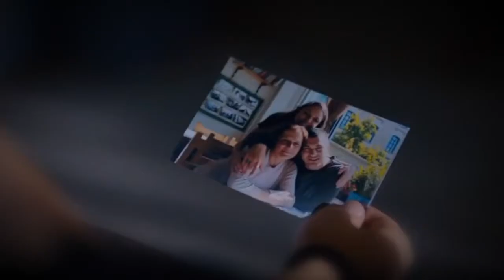Mehrab Said raft t